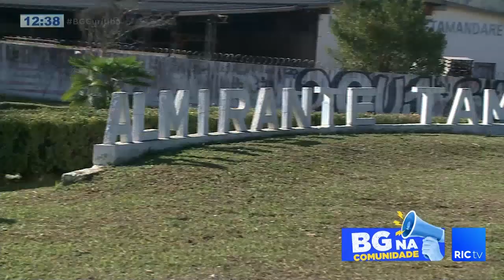Moradores do Jardim Bonfim pedem socorro para a Prefeitura de Almirante Tamandaré